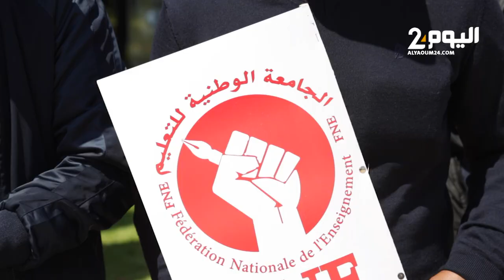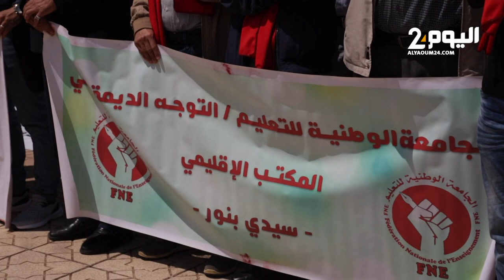نقابة للتعليم تحتج قبالة وزارة التربية الوطنية جراء "إقصائها" من طاولة الحوار